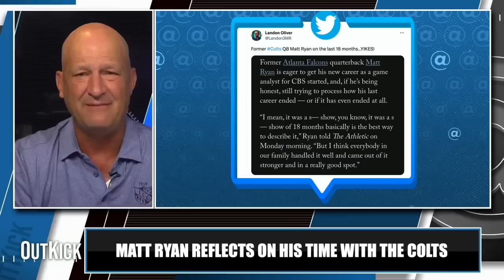Matt Ryan TRASHES His Time With The Indianapolis Colts | Don't @ Me with Dan Dakich